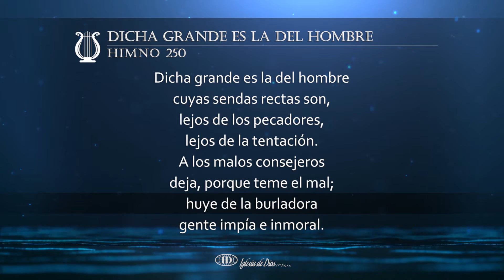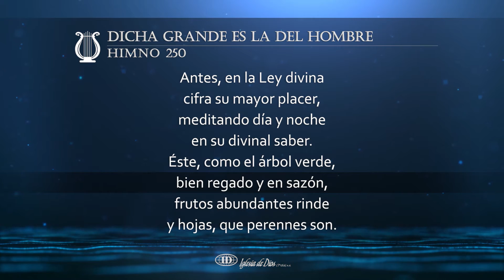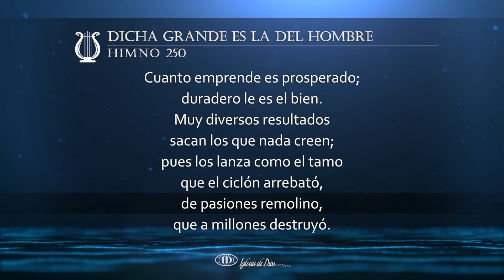Dicha grande es la del hombre (H250)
Dicha grande es la del hombre (Himno 250)